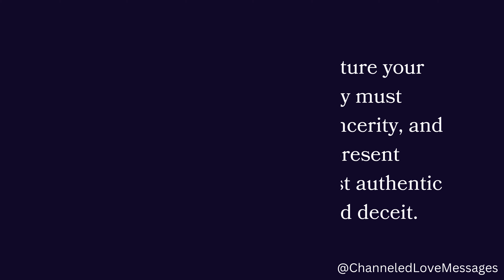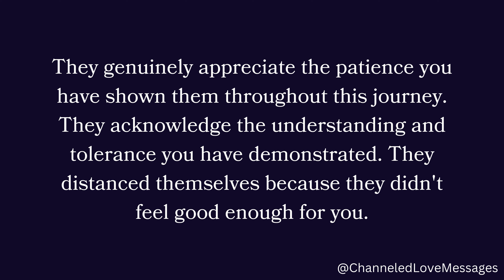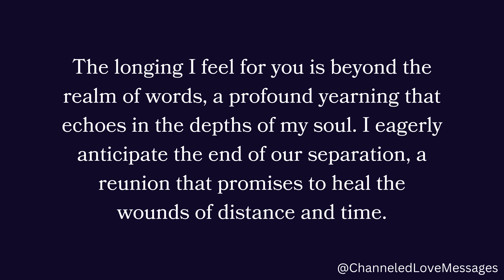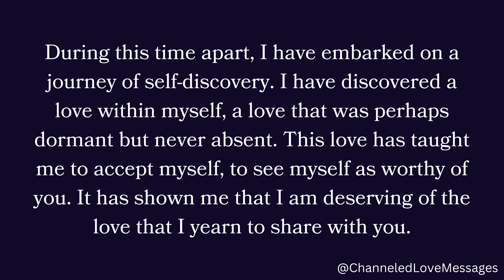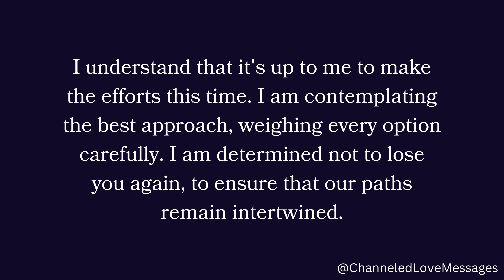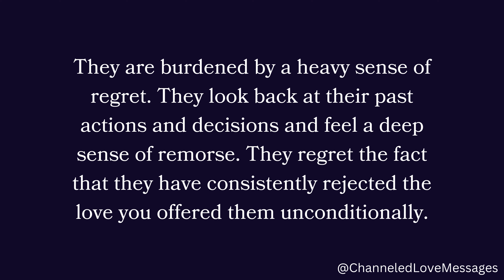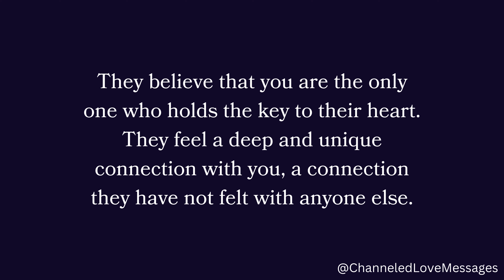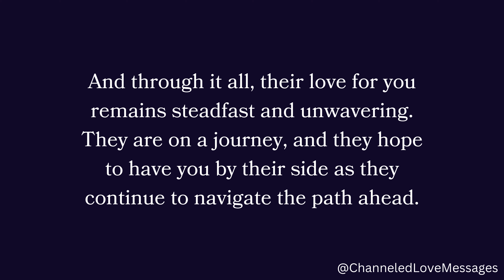They understand that to capture your attention and interest, they must approach you with honesty...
They understand that to capture your attention and interest, they must approach you with honesty...😘❤️🌙 channeled messages from your person